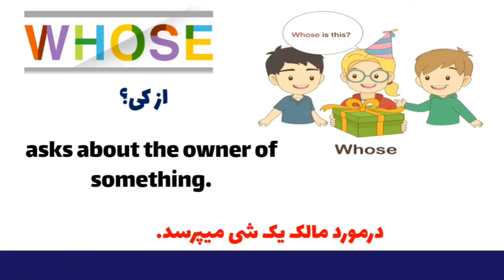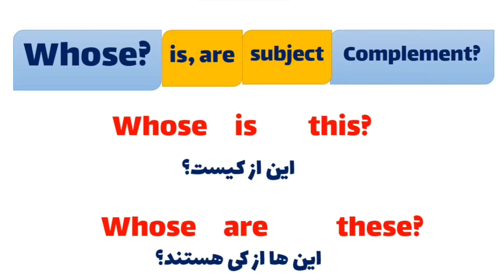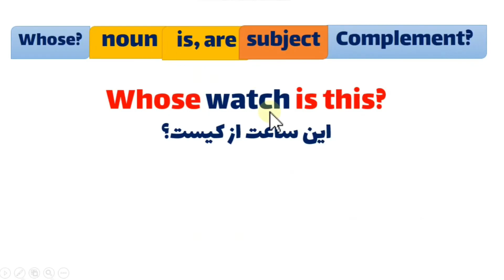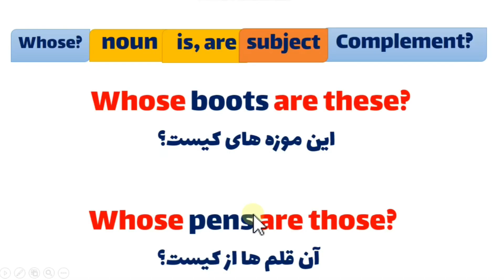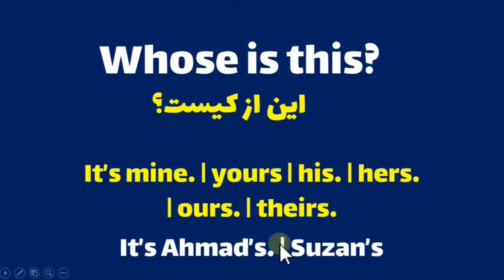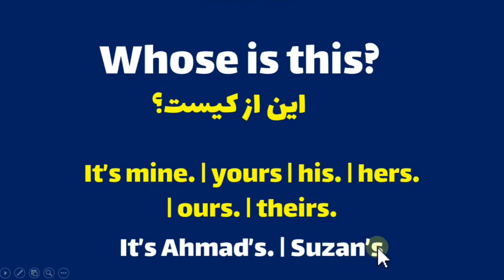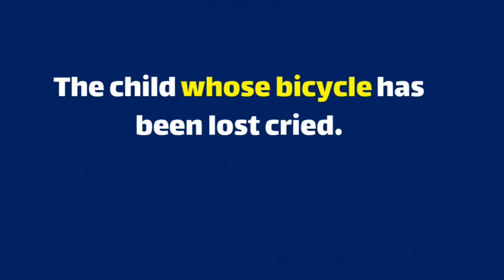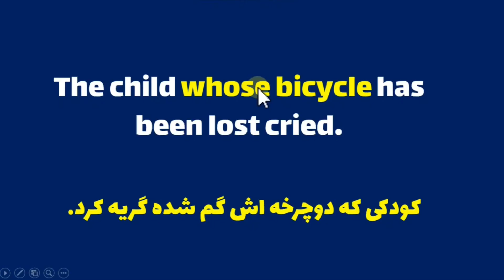جمله سازی انگلیسی با سوالات | Wh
جمله سازی با سوالات Wh
سلام
مهمترین بخش جمله سازی انگلیسی شناخت فعل و زمان است. قابل ذکر است اینکه فعل قلب یک زبان است لذا دراین ویدیو آموزشی تعداد از افعال را به شکل نمونه با تمرین زمان ها تدریس نموده ایم امید است مورد علاقه شما عزیزان قرارگیرد.
درس های دیگرکه توصیه میکنم ببنید!

وتساپ شخصی: استاد حمید بختانی

صفحه رسمی انستاگرام استاد حمید بختانی